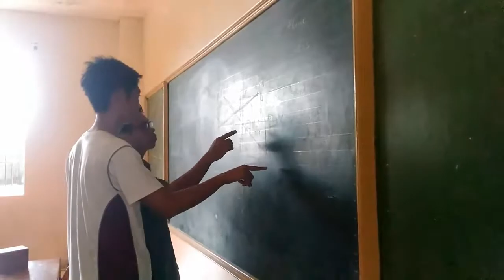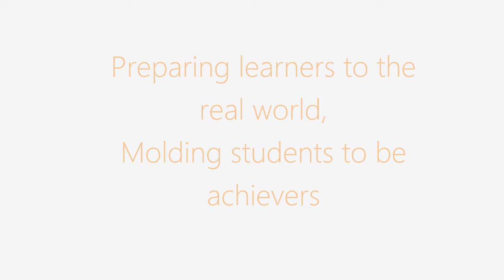Preparing learners to the real world. Molding students to be achievers!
A TV ad of Grade 10 Burgos S.Y. 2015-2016 as Performance Task under Economics class of Mark Vincent Naranja.
Alexander, Jacqueline, Renalie's group